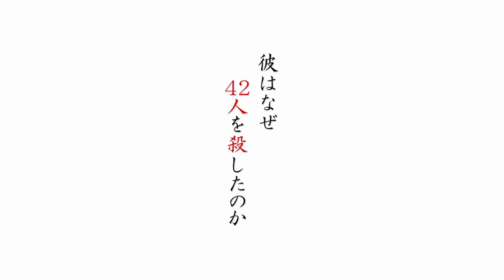映画『ロストケア』本予告 （2023年3月24日全国ロードショー）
映画『 ロストケア 』2023年3月24日全国ロードショー
出演： 松山ケンイチ
監督：前田哲　原作：葉真中顕 「ロスト・ケア」（光文社文庫刊）
脚本： 龍居由佳里　前田哲
主題歌：森山直太朗「さもありなん」（ユニバーサル ミュージック）
製作幹事：日活 東京テアトル　配給：東京テアトル 日活
製作：「ロストケア」製作委員会　制作プロダクション：日活 ドラゴンフライ